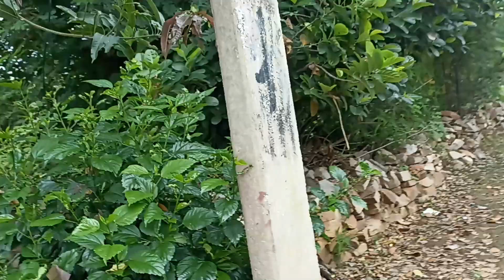घरे से घूरे तक, खेती कहीं भी